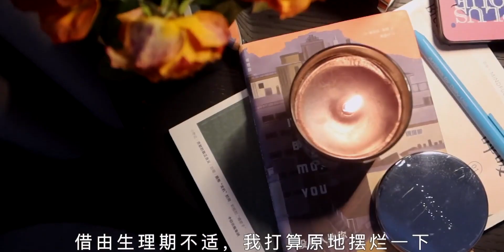vlog｜人生需要松弛感，放轻松才能做的更好呀！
I'm Falling In Love,美好生活日常记录,摄影,UP！新学期,情感,自制,自律,周末,努力,成长,VLOG日常,日常VLOG